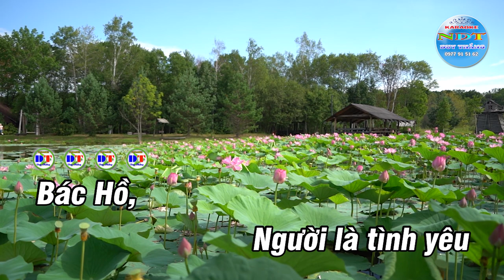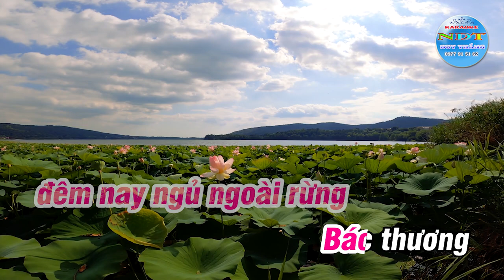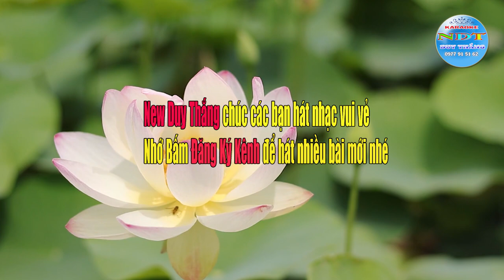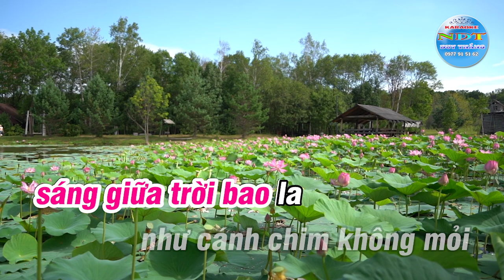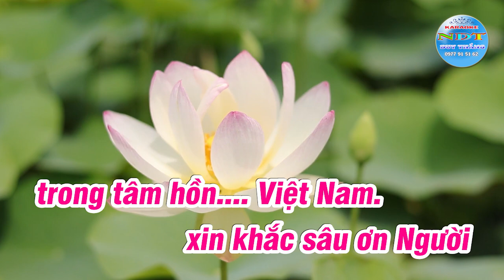Bác Hồ Một Tình Yêu Bao La Tone Nữ Karaoke Duy Thắng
Tên bài hát : Bác Hồ một tình yêu bao la
Sáng tác     : Cố NS Thuận Yến
Thể loại      : KARAOKE NHẠC SỐNG
Trình Bày   : Keyboad Duy Thắng